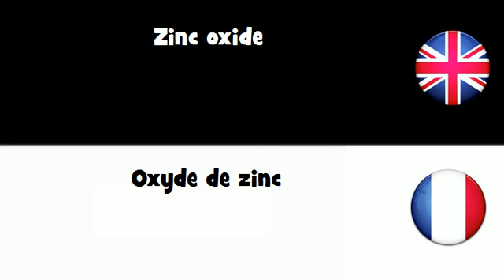APPRENDRE L'ANGLAIS = Oxyde de zinc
frenchwithvincent APPRENDRE L'ANGLAIS = Oxyde de zinc